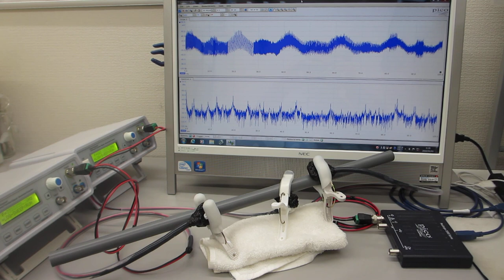基礎実験：オリジナル超音波プローブによる、表面弾性波の非線形伝搬制御技術（超音波システム研究所）